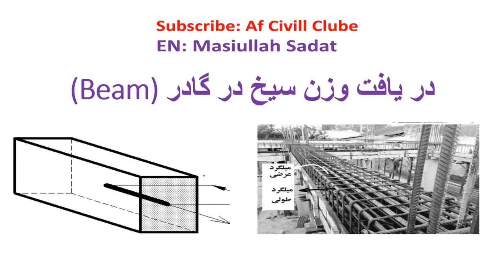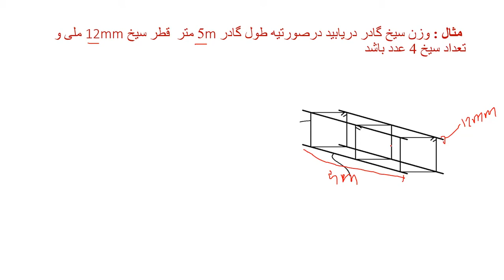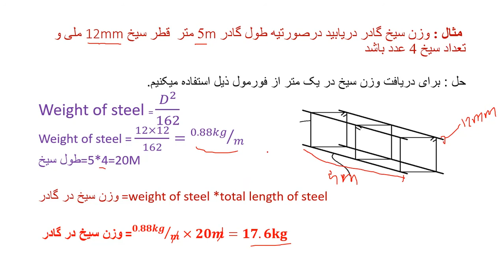چطور میتوانیم وزن سیخ در گادر برآورد کنیم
در این آموزش می پردازیم به دریافت وزن سیخ  در گادر